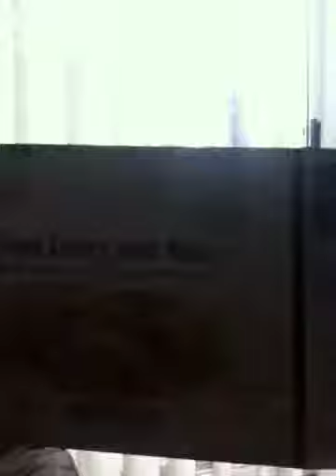I try a tescos own curry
Due to the credit crunch im bringing you the best deals